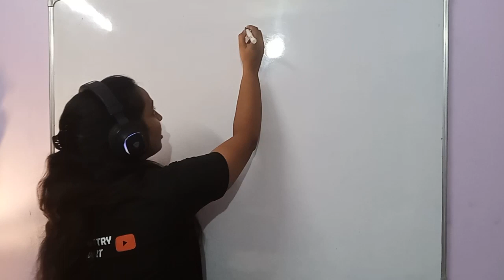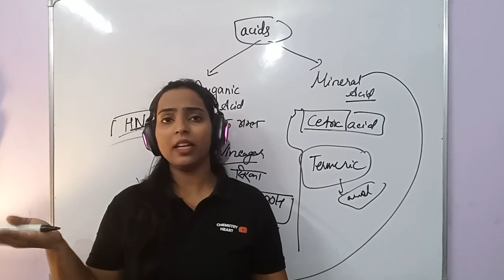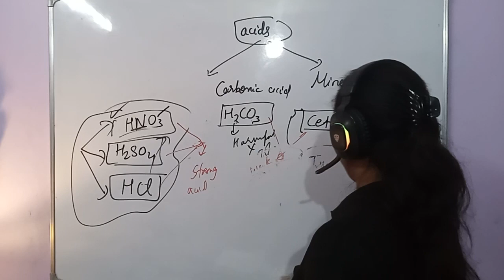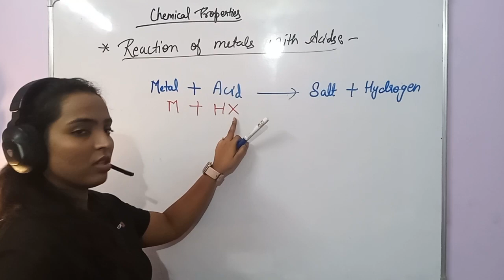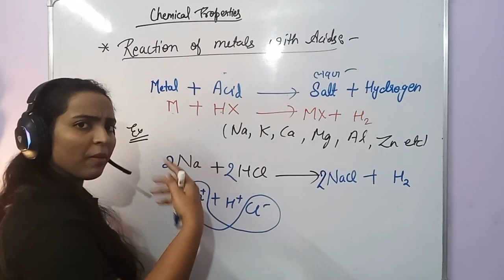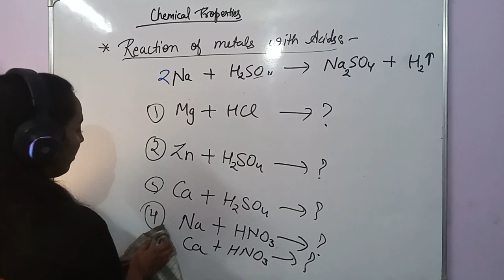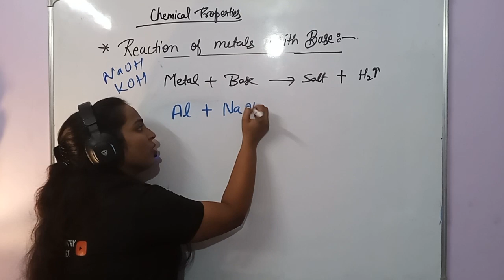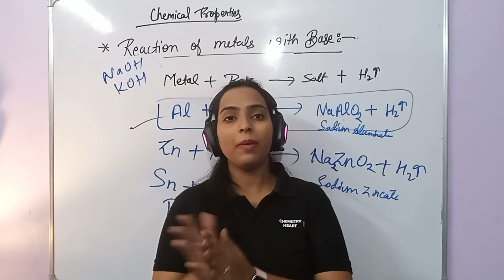Chemical reaction of acid and base#Chapter -2#Acid, Base and Salt#Lecture -2#science#Class -10